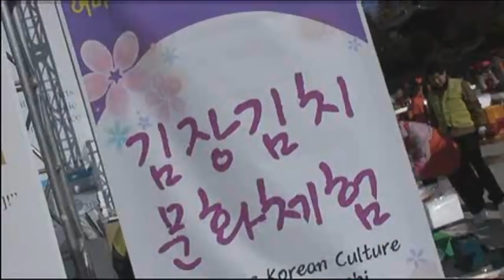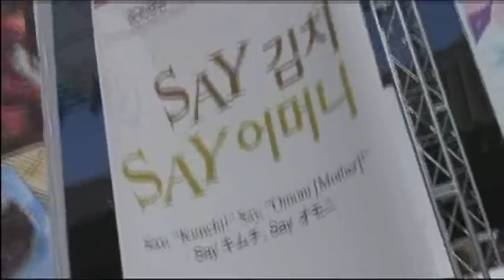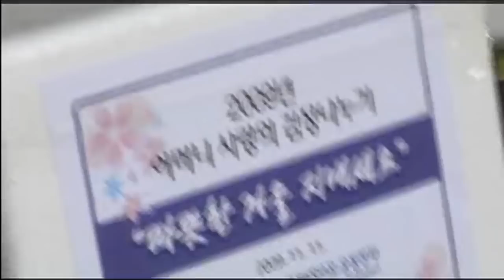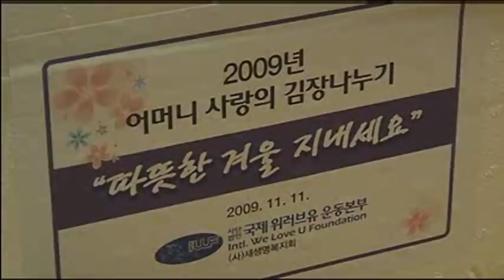2009 Kimchi Making Event With Foreigners, WeLoveU Foundation Zahng Gil-jah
【English】